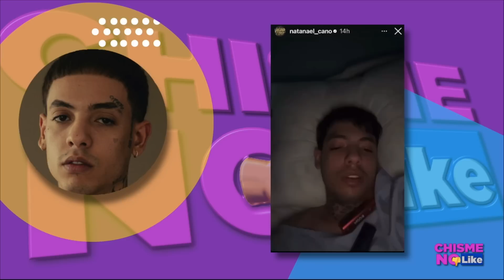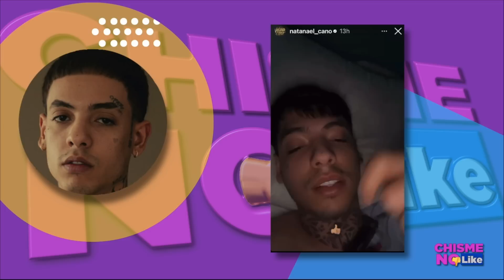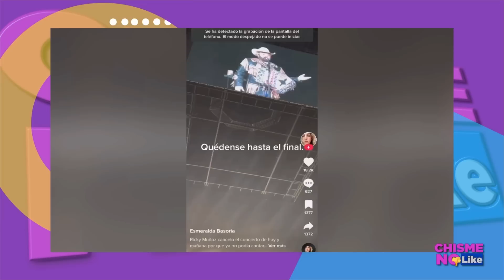LE COSTÓ LA PATA! NATANAEL CANO SUFRE FUERTE ACCIDENTE EN MOTO! | Chisme No Like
- Natanael Cano fue hospitalizado tras sufrir un accidente en moto

- Ricky Muñoz con polémica en concierto porque no pudo terminar el evento…